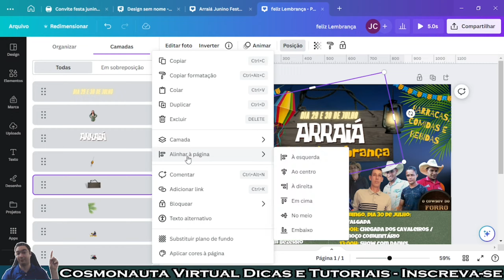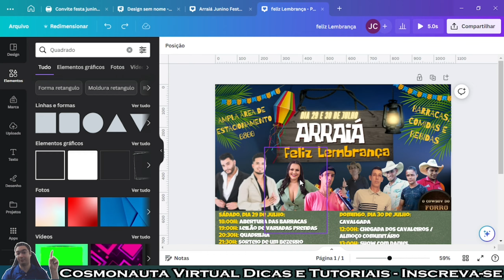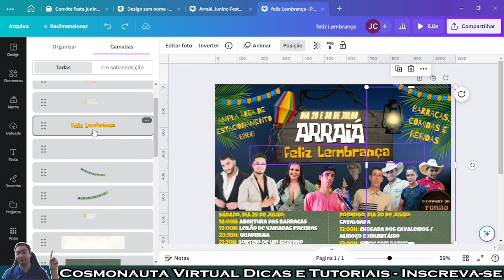Como Usar as CAMADAS no CANVA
Neste vídeo mostro passo a passo como utilizar as camadas no Canva; que vai sem dúvida facilitar muito o seu trabalho.
Quando adicionamos vários elementos no Canva, fica um pouco complicado de alterar algo. Com as camadas, tudo fica mais simples e prático!
* Editor de Vídeos do Canal: Kdenlive / Shotcut / Blender/ InShot/ Capcut/ Clipchamp
* Captura de Tela: OBS Studio / Stremlabs OBS/ Az Screen Recorder
* Editor de Áudio: Audacity
* Arte e imagens: Inkscape / Gimp / Krita/ Canva
* Introdução 2017: José Carlos Junior
* Música de Introdução: Eyes On You /Network 415 (Biblioteca do Youtube)
* Imagens e vídeos utilizados: Pixabay
* Outras Imagens e Vídeos: José Carlos Junior